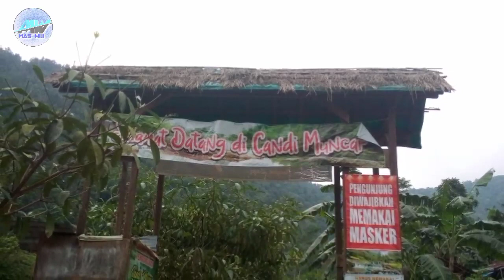Candi Muncar yang indah || Wisata Wonogiri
Obyek Wisata Bendungan Candi Muncar . Lokasi Bubakan Girimarto Wonogiri,termasuk kawasan paling tinggi di Kabupaten Wonogiri dengan ketinggian sekitar 1170 mdpl. Hal itu membuat suasana khas pergunungan dengan udaranya yang sejuk dan segar begitu terasa di sini.

Bendungan Candi Muncar berada di lereng pergunungan Lawu Selatan. Kawasan pergunungan yang berada di selatan Gunung Lawu ini mendominasi sisi timur laut Kabupaten Wonogiri.